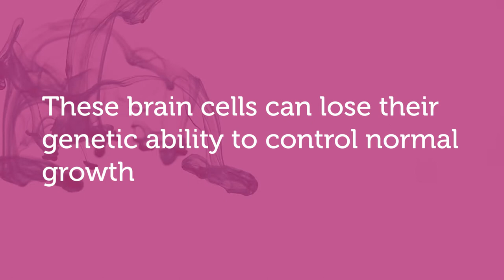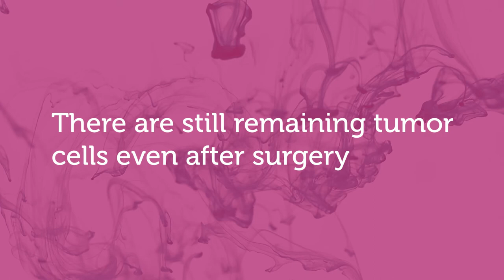Astrocytomas: Brain and spinal cord tumors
Astrocytomas are tumors that develop from small, star-shaped cells called astrocytes, and may arise anywhere in the brain or spinal cord. David C. Straus, MD, director of gamma knife neurosurgery at Prisma Health Neurosurgery and an assistant professor of surgery with the University of South Carolina School of Medicine, discusses the condition and treatments available.